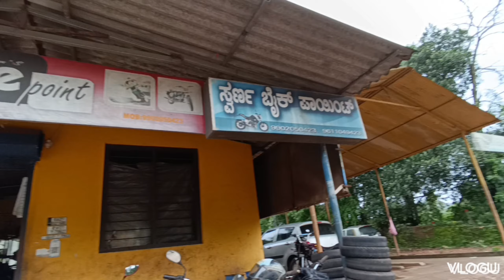installing new chain sprocket 🤑👍💪 mvh bro yt family👪💝